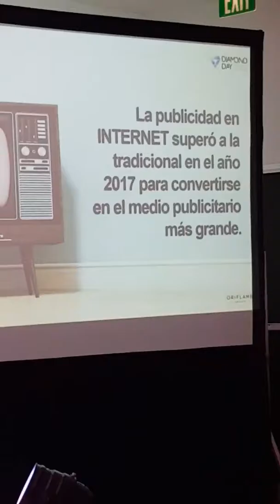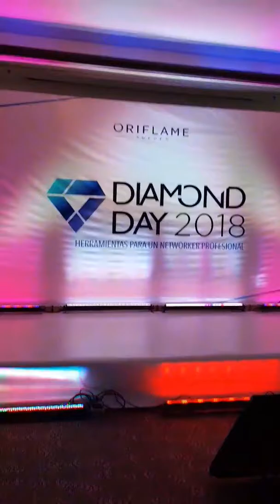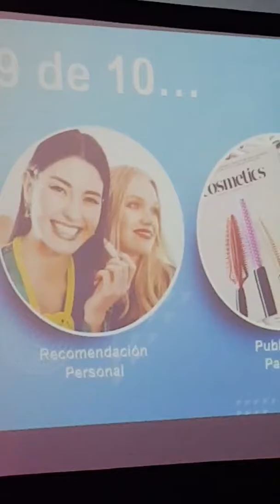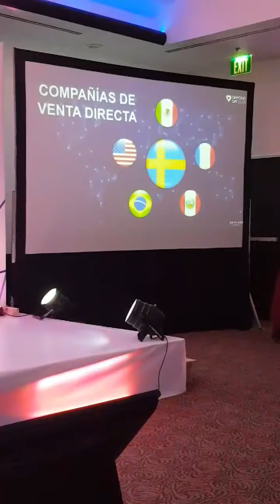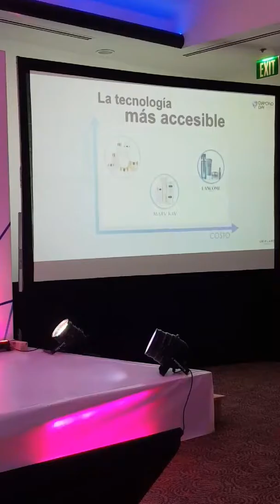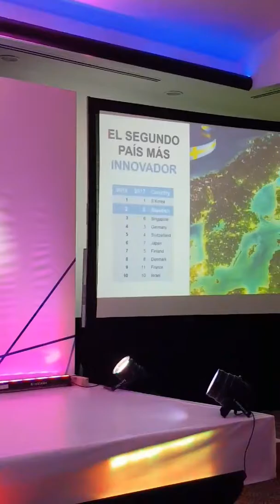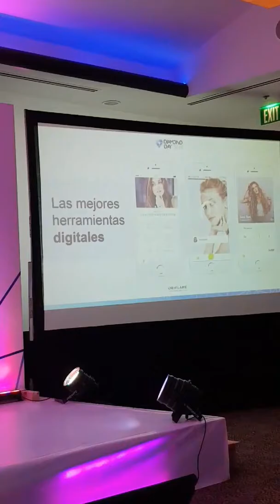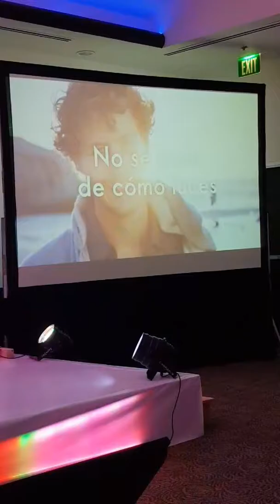Hombres haciendo Oriflame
Sea un  Emprendedor